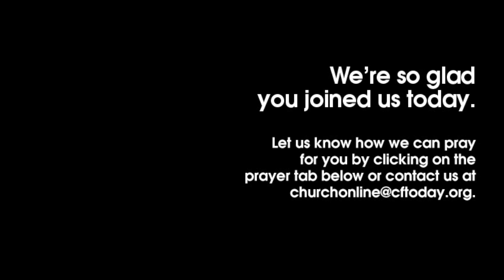Best Year Ever | Pastor Lisa Bevere | ASL Interpreted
Week 4 of our Best Year Ever series with guest communicator Pastor Lisa Bevere